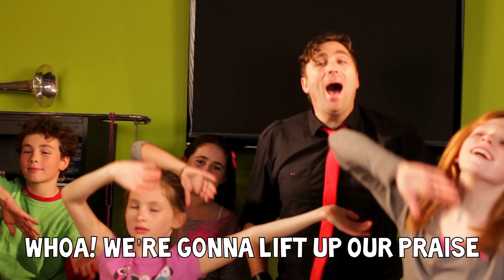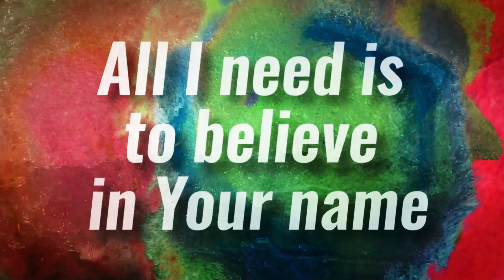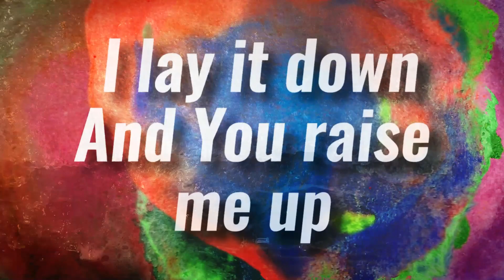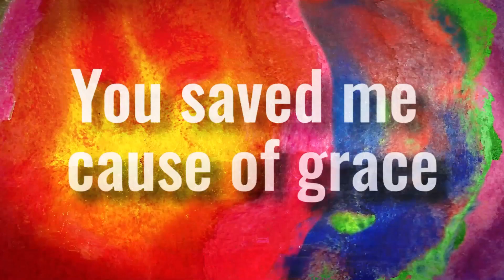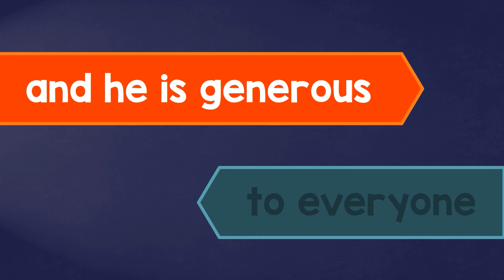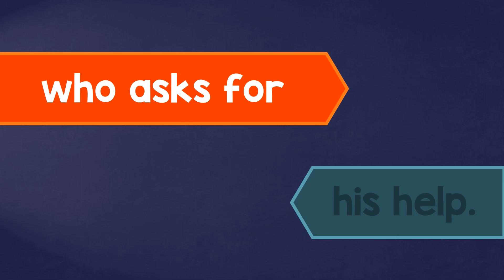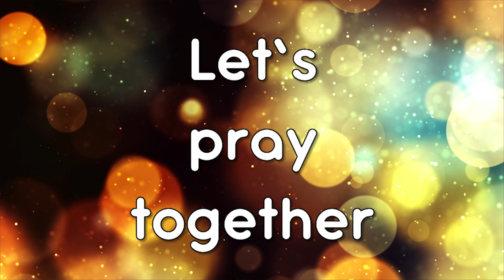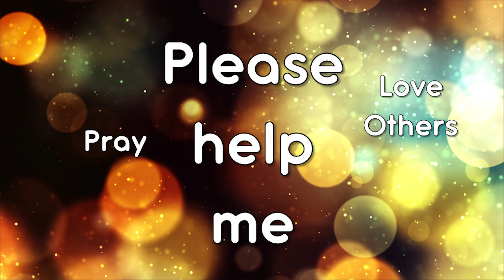Valley Kids Church - November 22nd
VALLEY KIDS CHURCH - Sunday 22 November 2020
Please feel free to have your children participate in these lessons while you are tuning into VALLEY LIVE or use these at another time of the day, or another day completely, to sit with your kids and go through this lesson together.

Here are some activities for AFTER THE VIDEO…

The Body of Christ
Paper
Textas or Crayons or Coloured pencils

Draw an outline of a body and draw people from your church who serve Jesus in different ways, or just write the different ways in which people serve Jesus at your church.

Try writing out the NEW Memory Verse
There is only one Lord,
and he is generous to everyone
who asks for his help.
All who call out to the Lord
will be saved.
Romans 10:12-13

If you would like to contact the Valley Kids Leaders team, share what you liked about today’s Kid’s Church, send pictures of their activity sheets, crafts or even have an audio recording of the Memory Verse, you can now send it on their behalf to;

Our hope and prayer is that as we are not able to meet as VALLEY KIDS at this time, that these uploaded videos and activities may go some way to helping our kids feel connected and continue to grow in their knowledge and love of our God.

VALLEY KIDS TEAM
Please remember to be vigilant with your kids watching YouTube as we cannot control which video will automatically play after Kid’s Church finishes.  You may want to look into the YouTube Kids app as this can assist you with more control over which channels/videos are viewed.

Used with rights purchased through BIG BIG WORSHIP
Whoa - The Lads
Offering Song - The Lads
Amen - The Lads
Other Music: